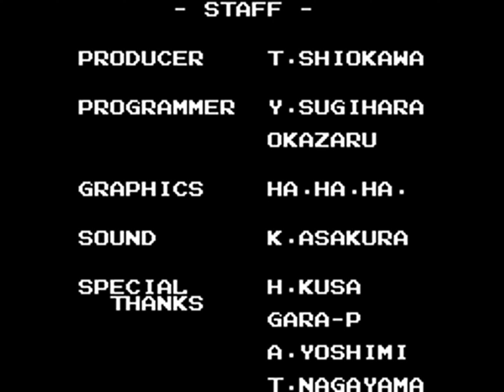Rainbow Islands: The Story of Bubble Bobble 2 (Master System) Playthrough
"Rainbow Islands: The Story of Bubble Bobble 2" is a colorful platformer developed and published by Taito. Originally an arcade game, it was later adapted for various home consoles, including the Sega Master System. Released in 1993, the Master System version aimed to capture the charm and excitement of the arcade original.

In the game, players control Bubby and Bobby, two characters from the popular "Bubble Bobble" series. This time, they embark on a journey to rescue their friends and defeat the villainous Dark Shadow. Unlike "Bubble Bobble," the gameplay in "Rainbow Islands" revolves around creating rainbows, which serve as both weapons and platforms. Players can use these rainbows to trap enemies, climb to higher platforms, and collect items.

The game features a variety of vibrant and imaginative worlds, each with its own unique theme and challenges. As players progress, they encounter increasingly difficult levels and face off against powerful boss characters. The goal is to reach the top of each level by creating rainbows strategically, all while avoiding hazards and foes.

The Master System version of "Rainbow Islands" did a commendable job of recreating the arcade experience, offering enjoyable platforming action, charming graphics, and catchy music. While it may not have been as visually impressive as its arcade counterpart, it provided a solid and entertaining gaming experience for Sega Master System enthusiasts.